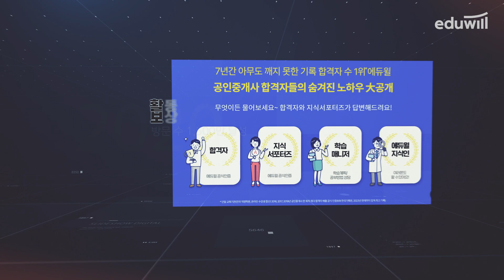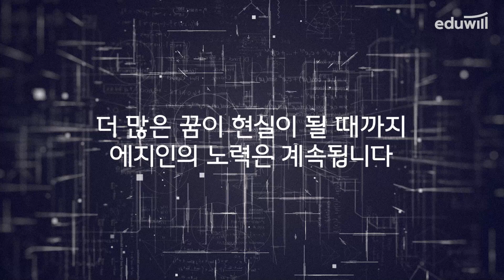자격증·시험 전문 지식인, '에지인' 5년의 기록｜에듀리포팅｜에듀윌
에듀윌이 2019년 론칭한
공무원, 공인중개사, 전기기사 전용
지식공유 커뮤니티 에지인이 2023년,
어느덧 5년차를 맞았습니다.
5년의 시간 동안 에지인의 여러 기록을 돌아봤습니다.